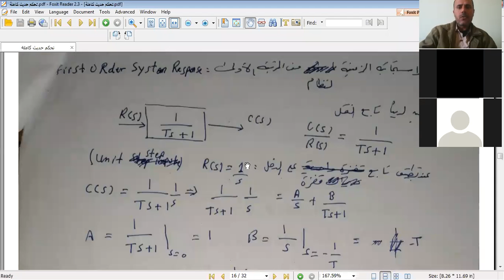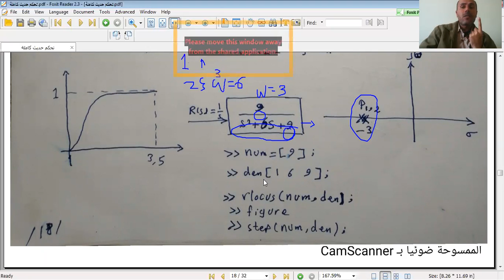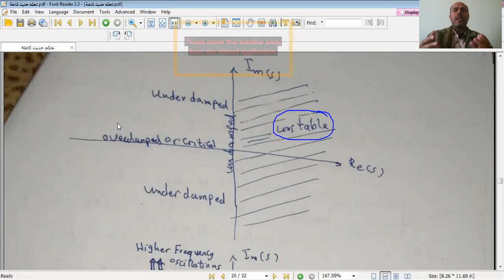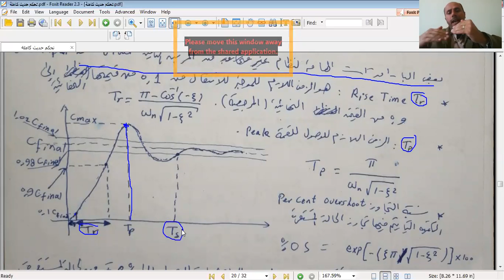جلسة زوم مراجعة تحكم حديث